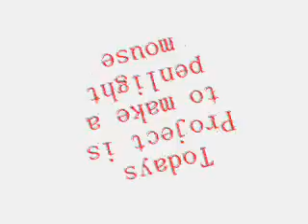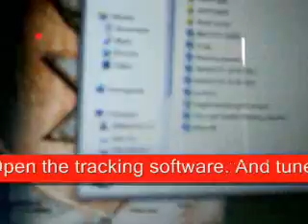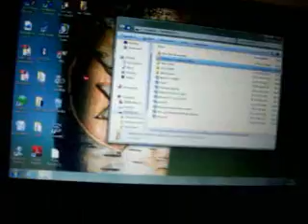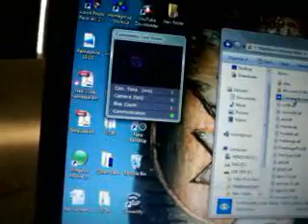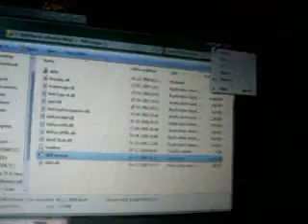How To Make A Pen light Mouse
This is a video showing how to make a penlight mouse.